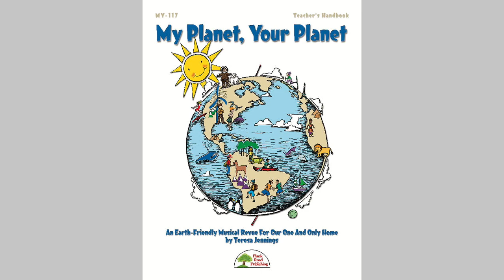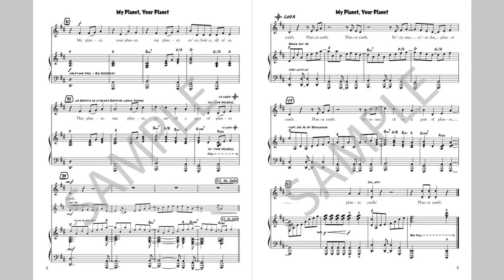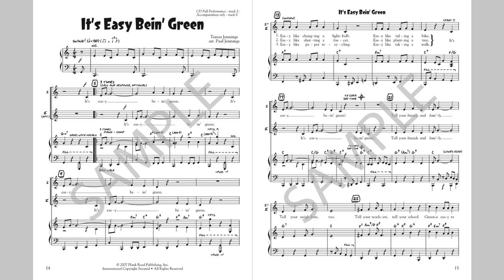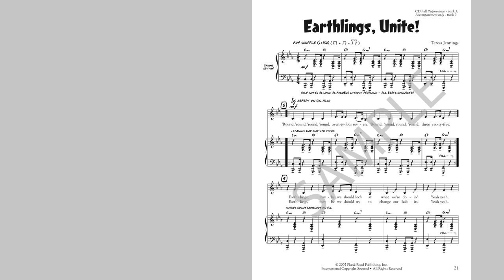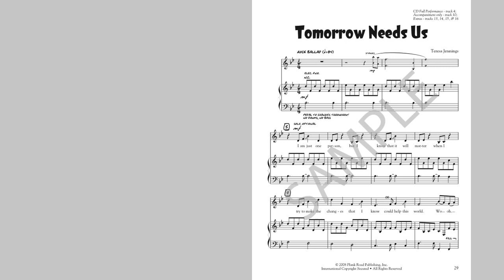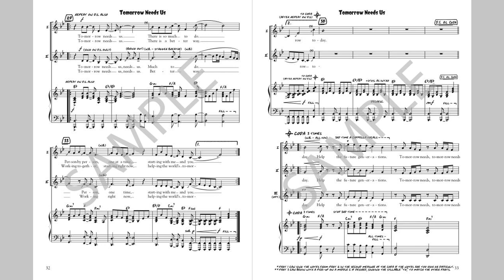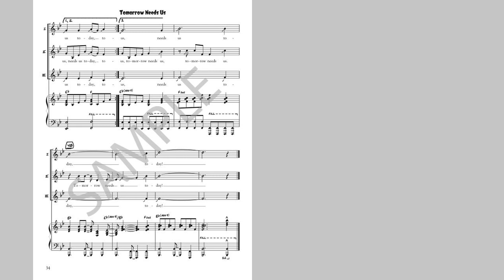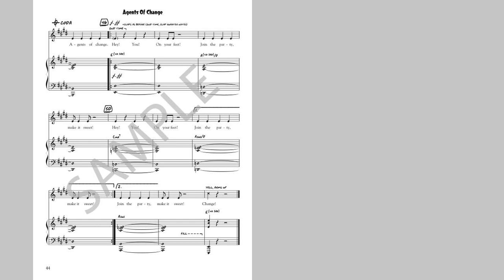My Planet, Your Planet - Musical Revue PageTurner from MusicK8.com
Music has the power to do something almost nothing else can. It can bring awareness, hope, and action. Let the power of music be the voice of your students with this important musical revue.

My Planet, Your Planet includes:
My Planet, Your Planet
It's Easy Bein' Green
Earthlings, Unite!
Tomorrow Needs Us
Agents Of Change